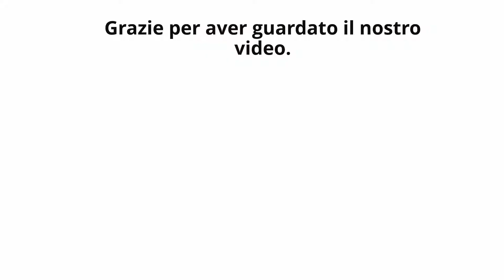Migliori Controller Wii 2023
IL 5: Migliori Controller Wii

1. Wii U - Pro Controller, Nero

2. Nintendo Gamecube 2312666 Controller

3. PowerLead Wii Controller sterzo

4. Nintendo Wii Nunchuk Controller

5. Stoga controller a distanza